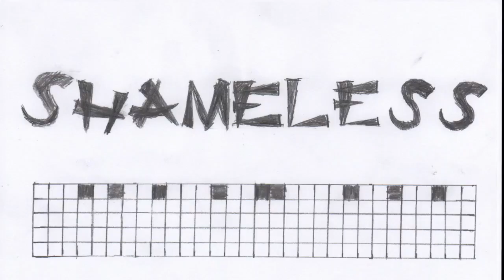Vietnamese Crystal ep. 3–The First Regret | Shameless Gaming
Our Rival gets a name

Follow Supernova Thunder on Social Media!